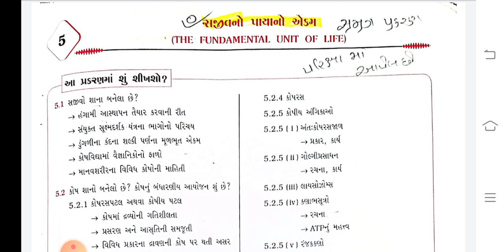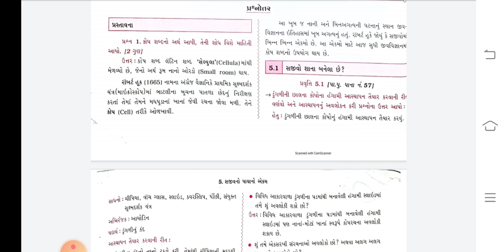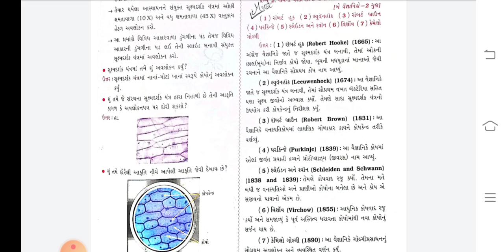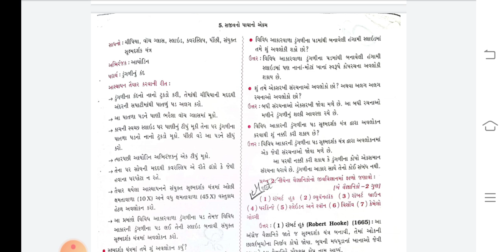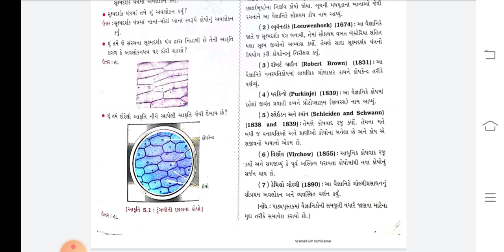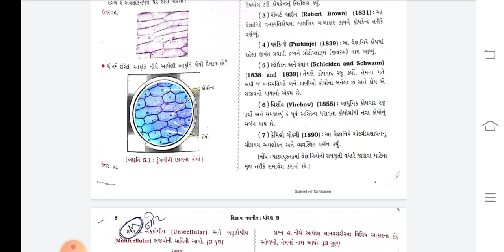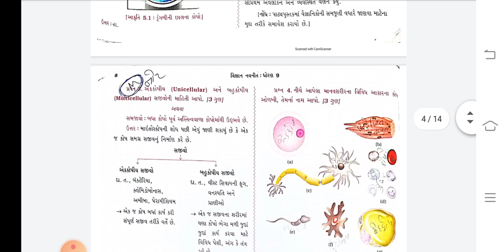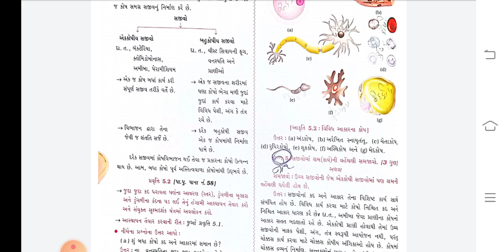Std 9 Science Ch 5 Lecture 1